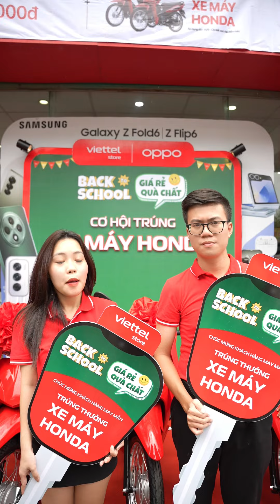Back To School - Giá Rẻ Quà Chất - Cơ hội trúng xe máy Honda tại Viettel Store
👍 ĐỪNG QUÊN

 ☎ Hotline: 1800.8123